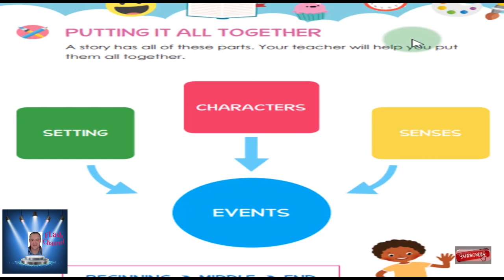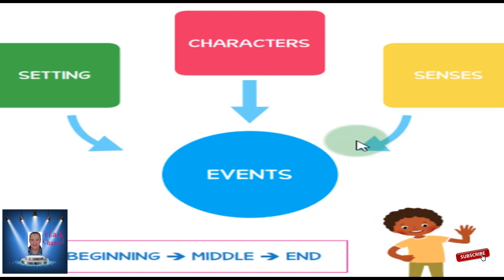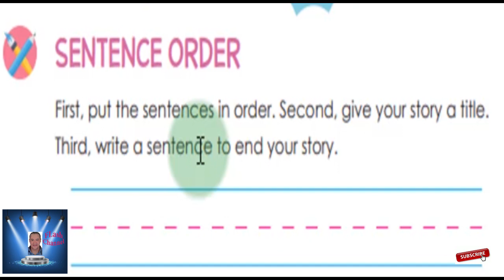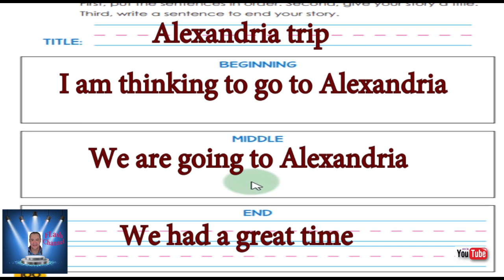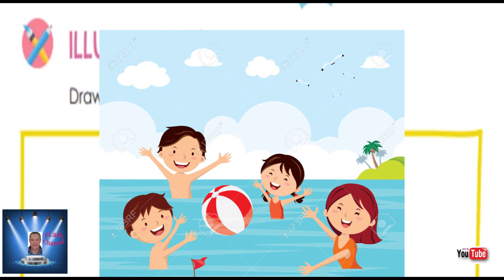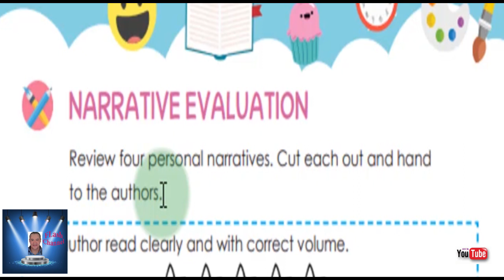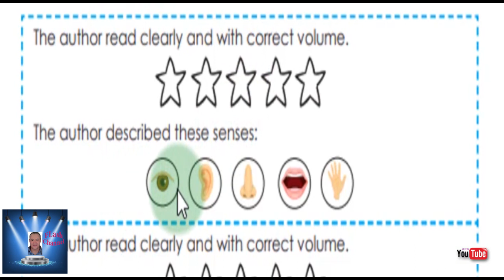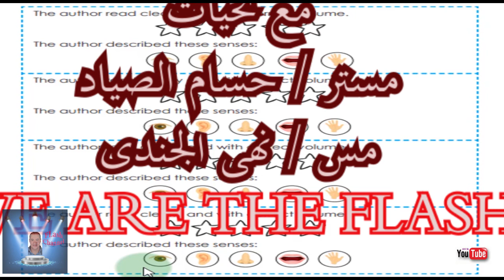اولى ابتدائى الترم الثانى ديسكفر المحور الرابع part 18 discover book اولى ابتدائى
حتى نهايه صفحة  103  - نهايه الفصل الاول